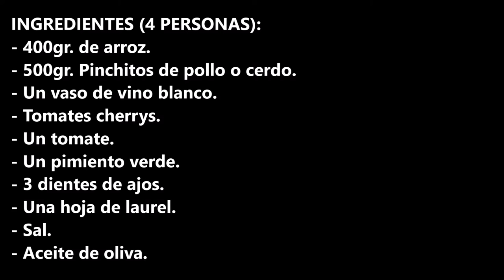ARROZ DE PINCHITOS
Arroz de pinchitos una receta muy fácil y rápida de hacer y con todo el sabor de los pinchitos.

INGREDIENTES (4 PERSONAS):
- 400gr. de arroz.
- 500gr. Pinchitos de pollo o cerdo.
- Un vaso de vino blanco.
- Tomates cherrys.
- Un tomate.
- Un pimiento verde.
- 3 dientes de ajos.
- Una hoja de laurel.
- Sal.